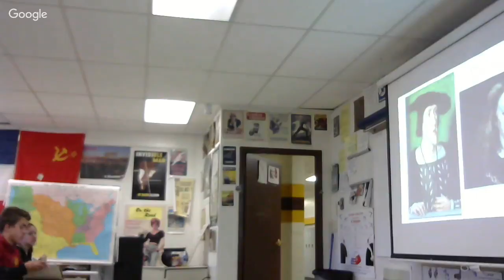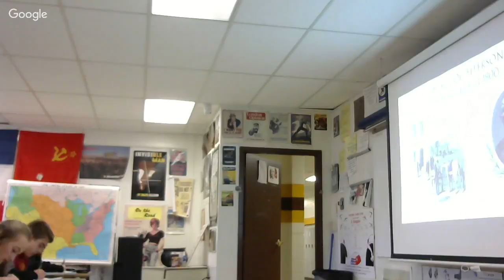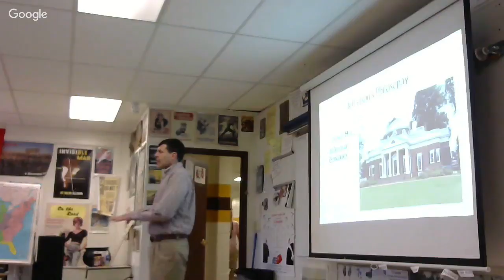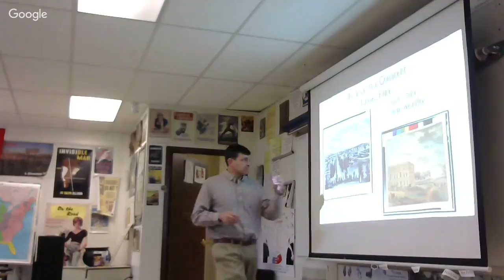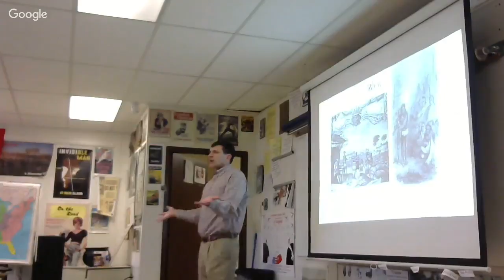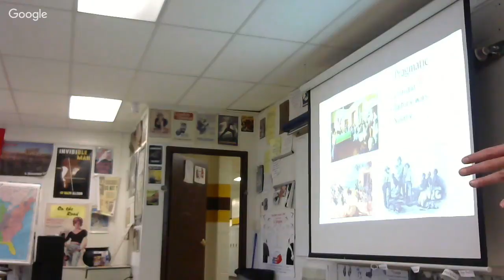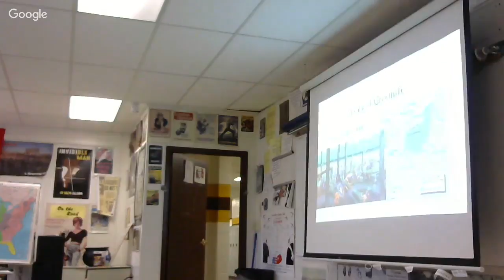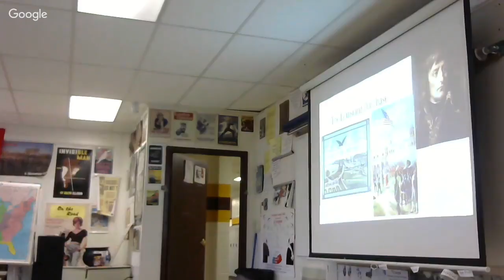10-15-2018 APUSH Jefferson I